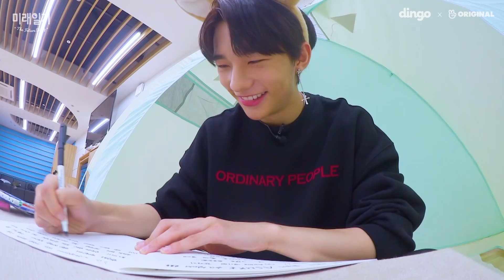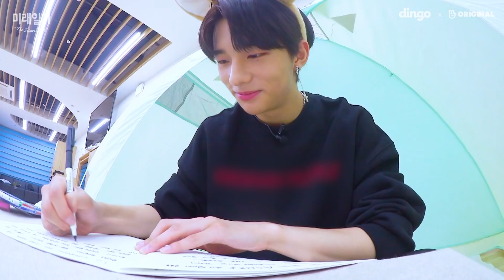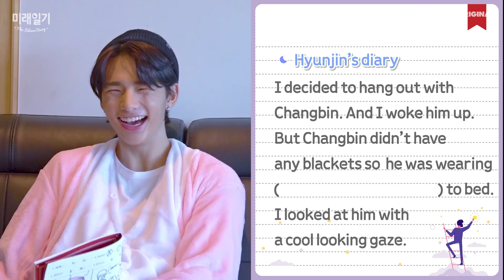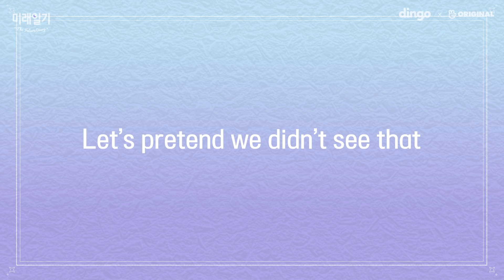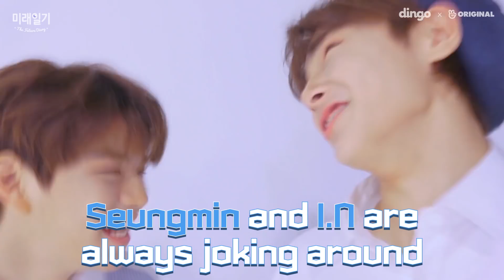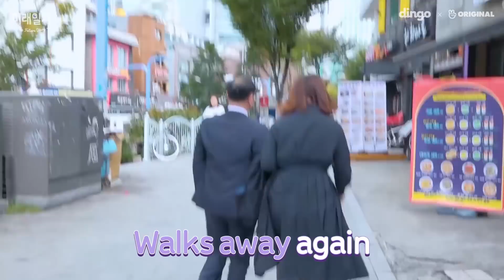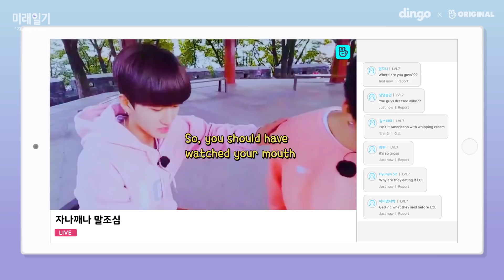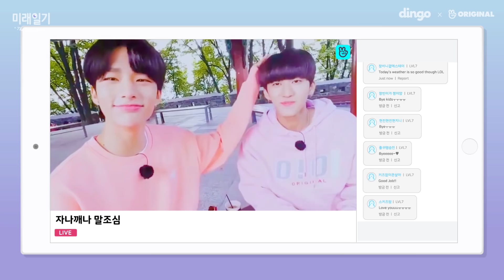The Reveal Of Secret Diary Of Stray Kids [The Future Diary_EP.05] • ENG SUB • dingo kdrama